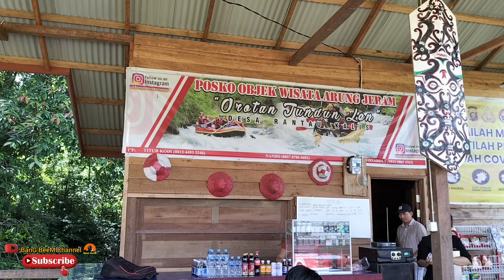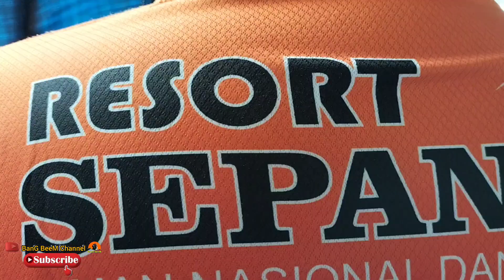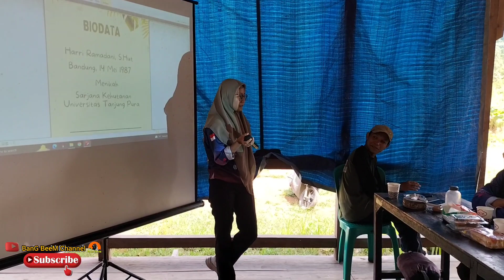Kegiatan Bina Cinta Alam Pembentukan Kader Konservasi oleh Balai Besar TNBKDS Kapuas Hulu